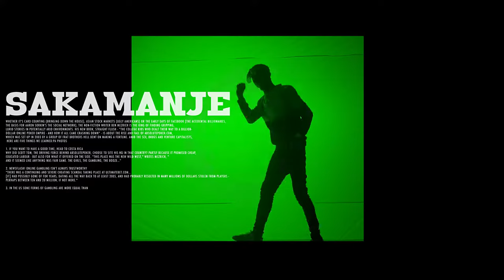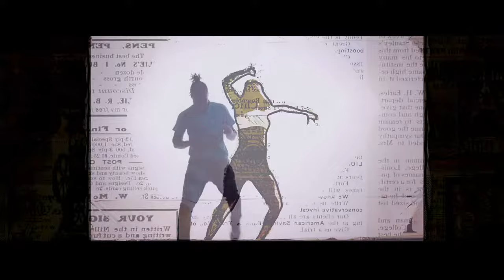Seriki - Saka Manje (Official Video)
Visuals for "Saka Manje" by Seriki featuring Reminisce.

2018, Property of Eedohwod Records, under exclusive license to DIXTRIT.media